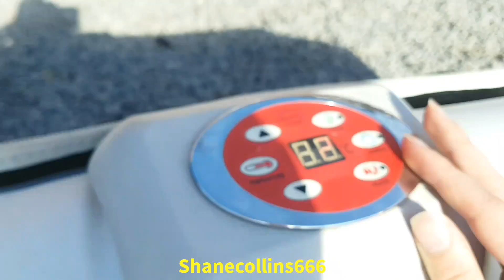Enjoying The Lockdown In My Hot Tub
I'm enjoying the lockdown in my hot tub and nobody can bother us both apart from the birds, dogs and the demons!

The lockdown is going to go on till next year Boris Johnson says, so we must stay safe!

Popular uploads:

So much later the old nanorator got tired of waiting, and had to hire a new one